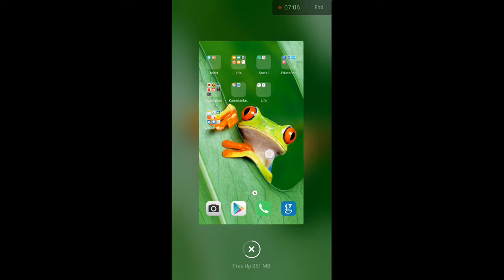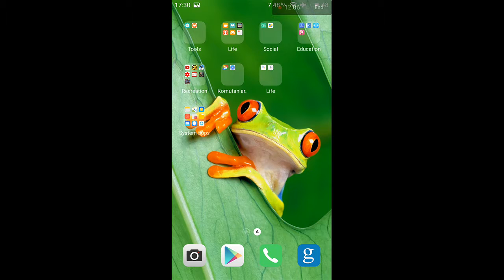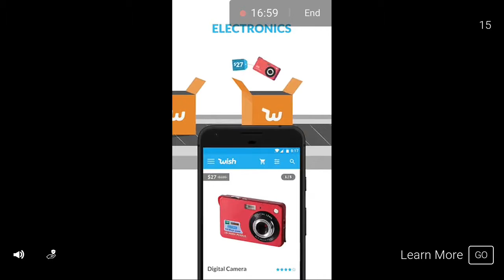Hirsiz olma oyunu